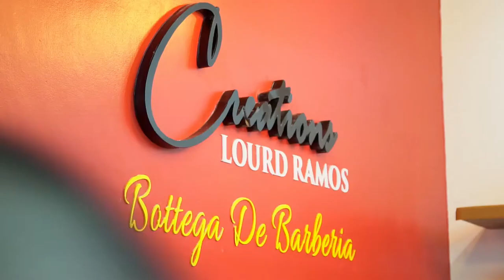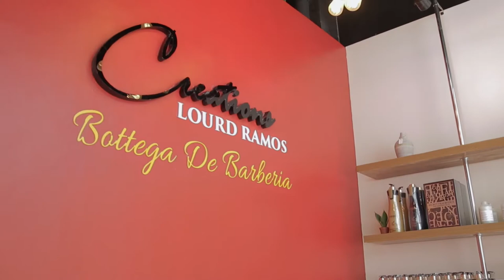Creations Salon by Lourd 8th Branch Opening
This is the opening of Creations Salon by Lourd Ramos' new branch at the 3rd floor of BGC Stopover, Taguig City. It's the luckiest day to hold the blessing and opening of the event which is the 8th day of the month in 2018 and its their 8th Branch.